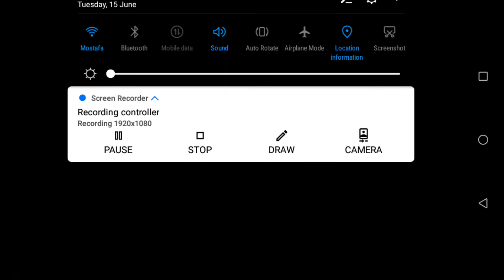Angry birds Rio v2.6.13 showcase gameplay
This video is about showcase of angry birds Rio.